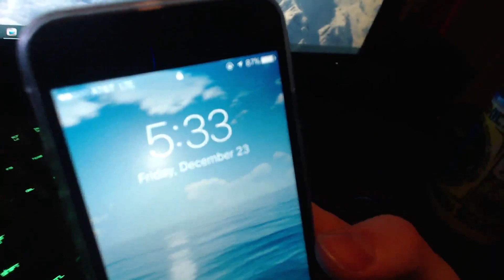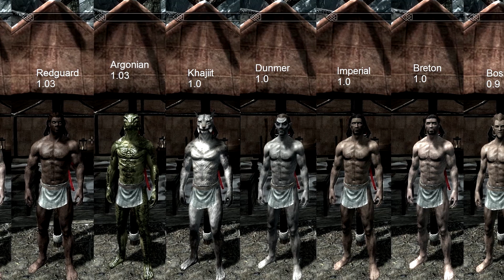The Elder Scrolls Lore - The Nine Divines and Nirn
How Nirn was created and the Nine/Eight Divines overview.

Sorry for the terrible upload schedule